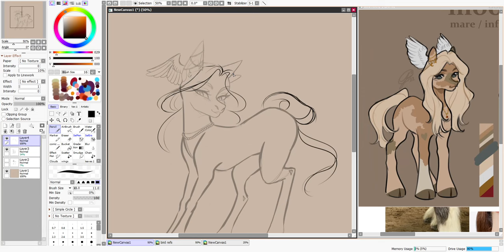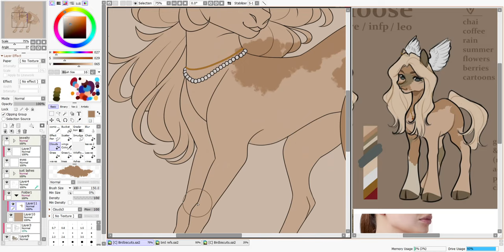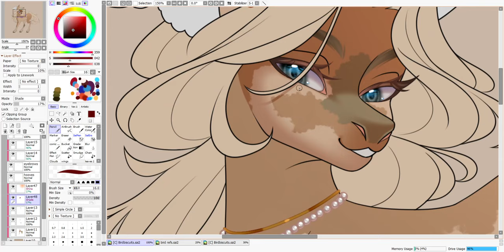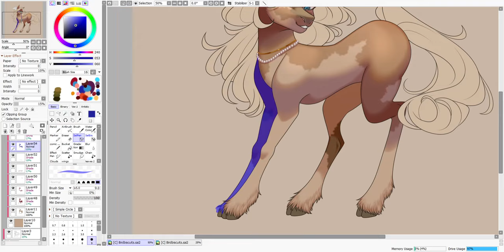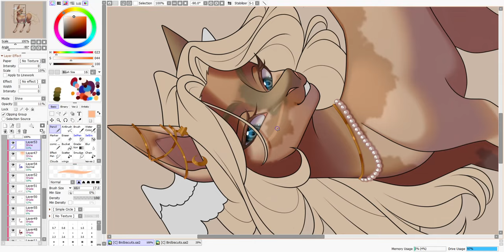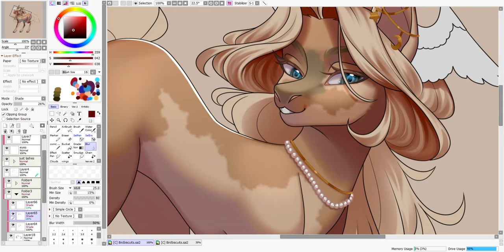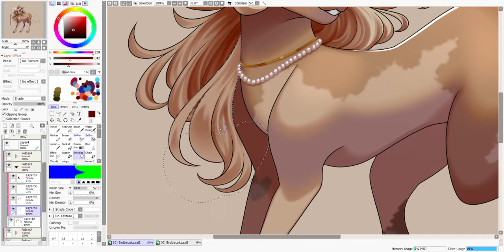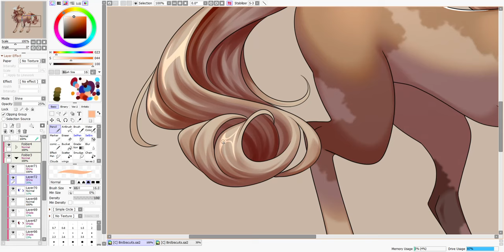[Commission] Moose .:Speedpaint:.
Finished commission for bird_bisuits on instagram! Commissions are currently closed due to injuries!

Hello Hello ya'll
Back again with another speedpaint! I swear, I always struggle pulling through with the process of recording and editing a video, but when it's all done, I'm like,,, "wow I love making videos! why don't I do this more often?"
painful cycle.

✦ equipment:
» Paint Tool Sai V2
» Videopad Editor
» Capcut
» OBS Studio
» HUION KAMVAS 22 Plus

» Lucian - Sober Heart (feat. Olivera) [Outtro]
✦ full image:
✦ socials:
✦ specs:
» AMD Ryzen 5 3600 6-Core Processor 3.59 GHz
» Noctua NH-U12S 55 CFM CPU Cooler
» ASRock X570 Phantom Gaming 4 ATX AM4 Motherboard
» Silicon Power GAMING 16 GB (2 x 8 GB) DDR4-3200 CL16 Memory
» Silicon Power A55 512 GB M.2-2280 SATA Solid State Drive
» PNY GeForce RTX 3070 8GB XLR8 Gaming REVEL EPIC-X RGB Triple Fan Edition